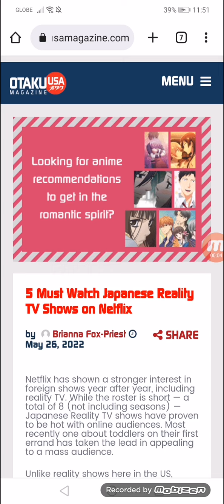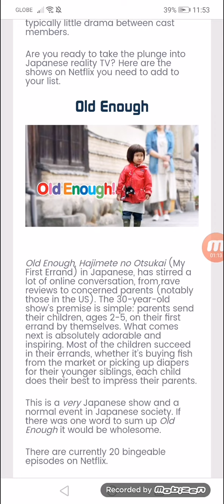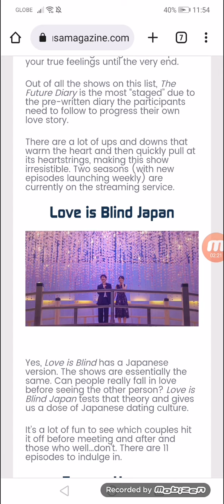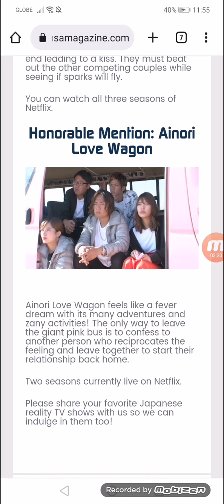5 Must Watch Japanese Reality TV Shows on Netflix